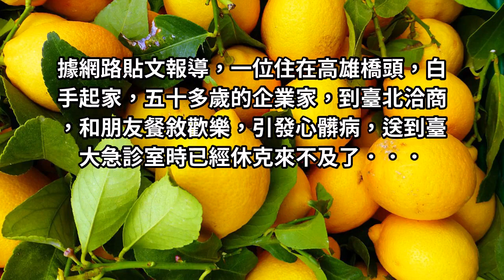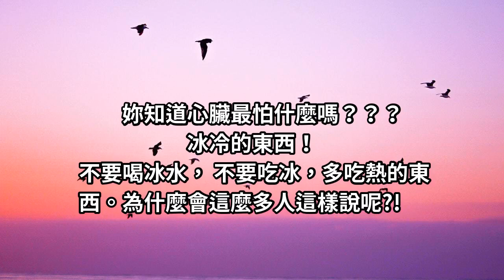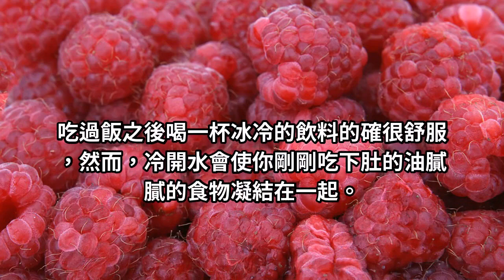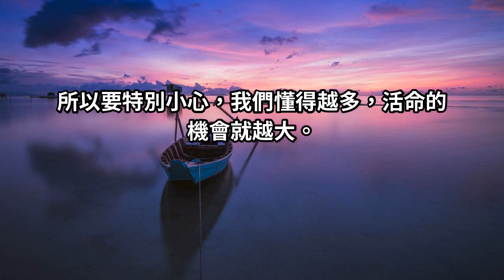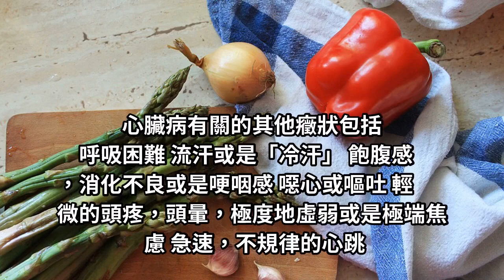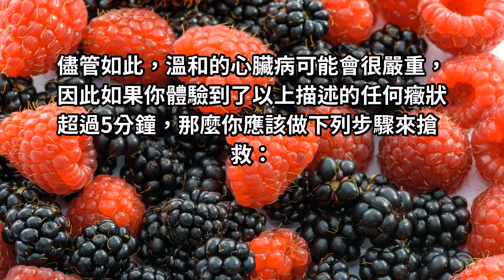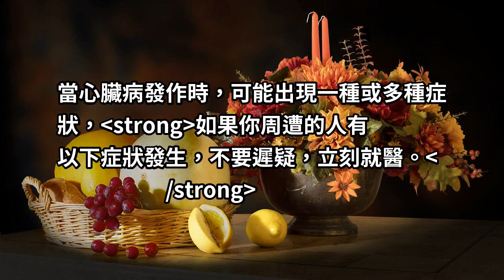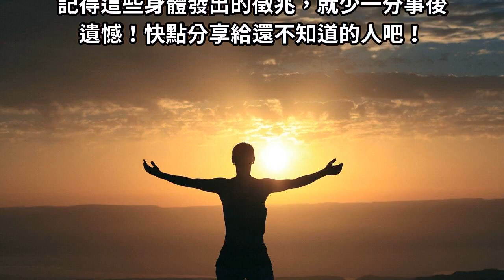心臟科醫生提醒：吃完飯千萬不要喝「這個」！ 還不知道快看，分享出去救人無數！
據網路貼文報導，一位住在高雄橋頭，白手起家，五十多歲的企業家，到臺北洽商，和朋友餐敘歡樂，引發心髒病，送到臺大急診室時已經休克來不及了．．．